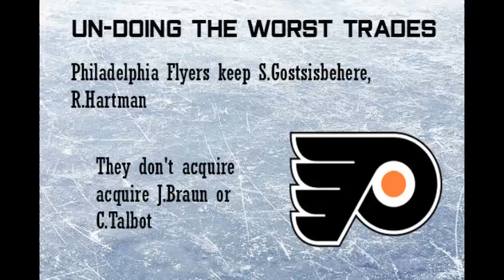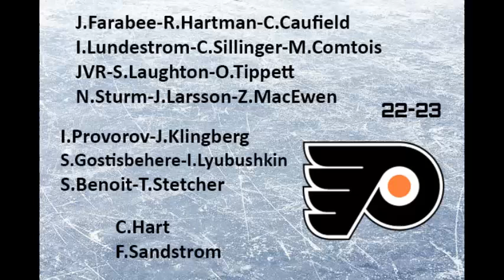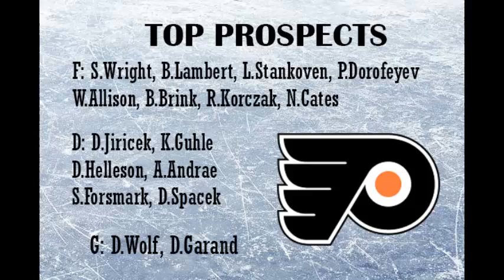Worst NHL GMs Chuck Fletcher (Philadelphia Flyers)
After a less than impressive stint with the Minnesota Wild, Chuck Fletcher was named the new GM of the Philadelphia Flyers. Here are the worst moves made by Cluck Fletcher as the GM of the Philadelphia Flyers.

By the 2022-23 season, the Philadelphia Flyers are rebuilding team but are at least headed in the right direction

2022-23 Philadelphia Flyers

J.Farabee-R.Hartman-C.Caufield
I.Lundestrom-C.Sillinger-M.Comtois
JVR-S.Laughton-O.Tippett
G.Denisenko-J.Larsson-Z.MacEwen

I.Provorov-J.Klingberg
S.Gostisbehere-I.Lyubushkin
S.Benoit-T.Stetcher

C.Hart
A.Stolarz

Top Prospects:
F: S.Wright, B.Lambert, L.Stankoven, P.Dorofeyev, W.Allison, B.Brink, R.Korczak, N.Cates
D: D.Jiricek, K.Guhle, D.Helleson, A.Andrae, S.Forsmark, D.Spacek
G: D.Wolf, D.Garand